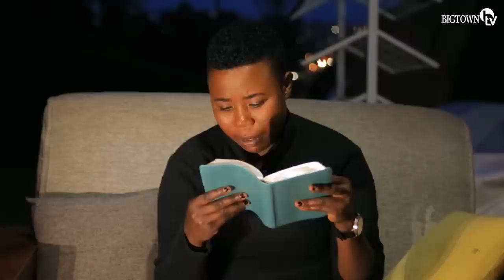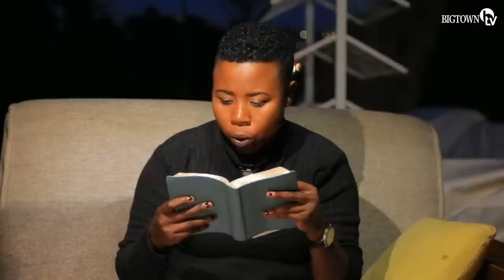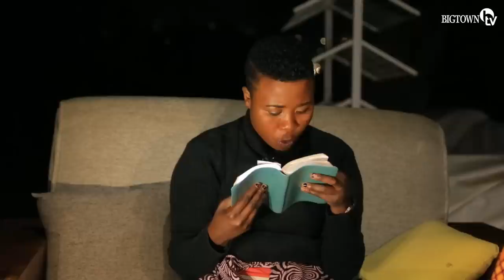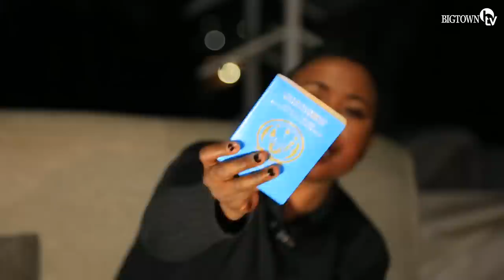NI IBISAMBO GUSA|GIHOZO Yifatiye Ku Gakanu Anete MURAVA|UrindushyiWabuze Umugabo|GAFARANGA N'umukene